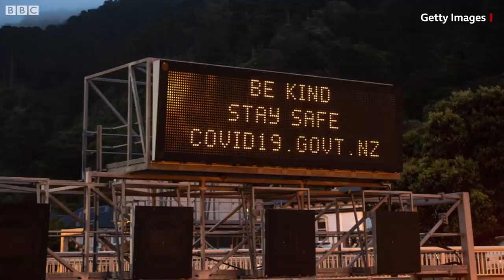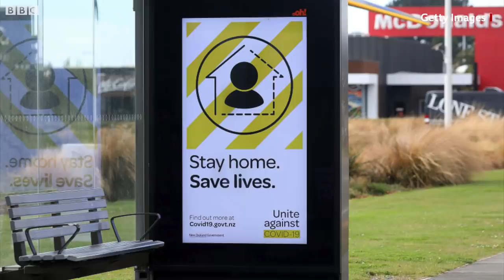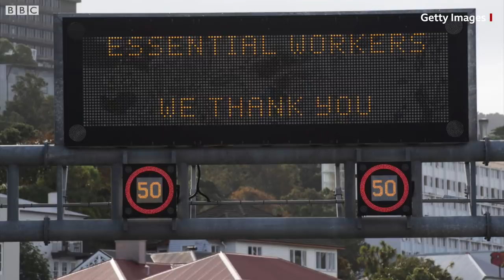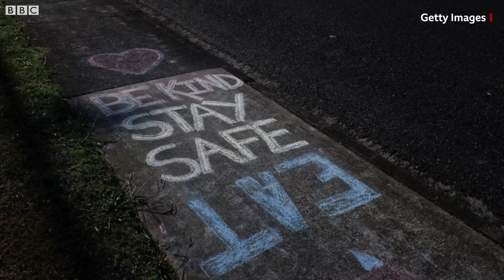Coronavirus: New Zealand નાં મહિલા વડાં પ્રધાને કોરોનાને કેવી રીતે અટકાવ્યો?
વિશ્વ જ્યારે કોરોના વાઇરસને લઈને ગંભીર પરિસ્થિતિમાંથી પસાર થઈ રહ્યું છે ત્યારે કેટલાક એવા દેશો છે જે કોરોનાને ફેલાતો અટકાવવામાં સફળ થયા છે. આવો જ એક દેશ છે ન્યૂઝીલૅન્ડ, જેનાં હાલ વિશ્વભરમાં વખાણ થઈ રહ્યાં છે. તેમનાં મહિલા વડાં પ્રધાનની આગવી સૂઝે કોરોનાથી દેશને બચાવી લીધો છે.

તમે અમારી સાથે જોડાઈ શકો છો :

JioChat Channel : BBC Gujarati
Helo : BBC News ગુજરાતી
ShareChat : bbcnewsgujarati